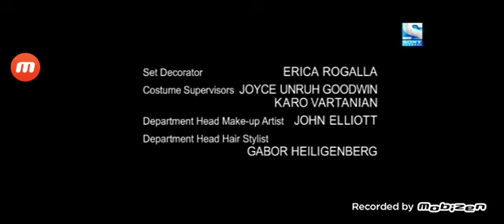Cherry Productions / ABC Studios (2010)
From "Desperate Housewives" Season 7 on Russian Channel Sony Channel